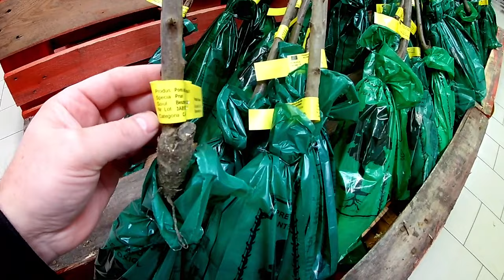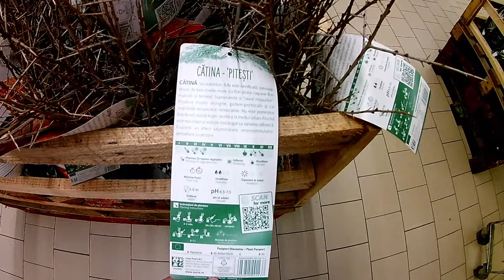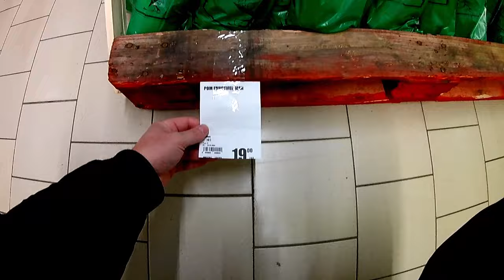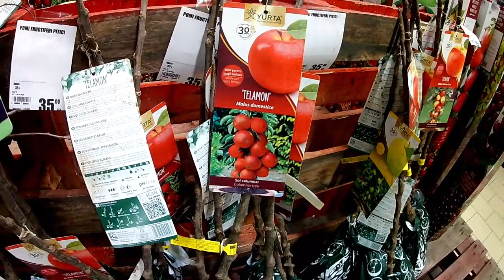Ce preț au pomii ?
Au aparut la vanzare pomii fructiferi. Este timpul prielnic pentru achizitionarea acestora si plantare pana nu vine caldura.
Preturile practicate de Institutul Pomicol Maracineni Arges